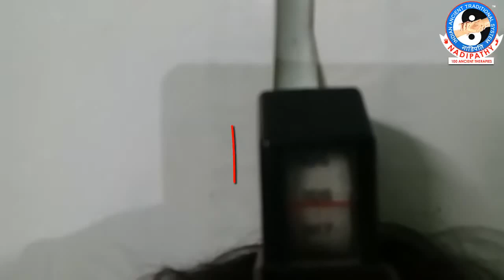2.0cm Height Growth in 3 Treatments@NADIPATHY